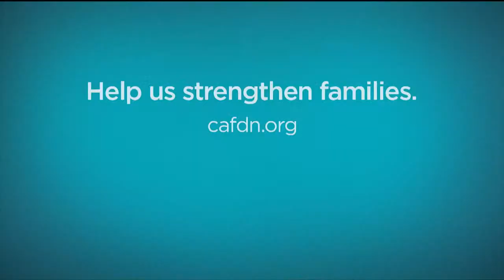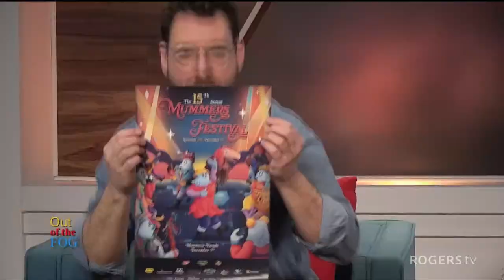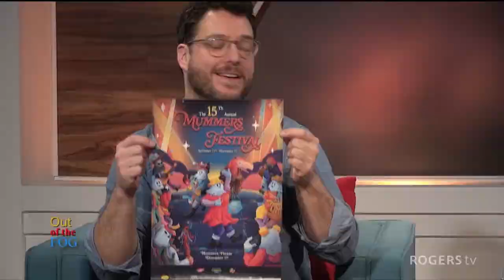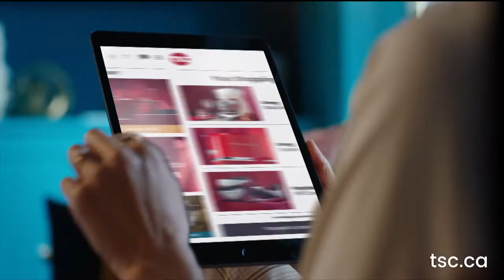Out of the Fog (Jason) Lynn McShane, John Sheehan | Rogers tv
Host Jason Piercey welcomes Lynn McShane. Executive Director, Mummers Festival and Comedian, John Sheehan.